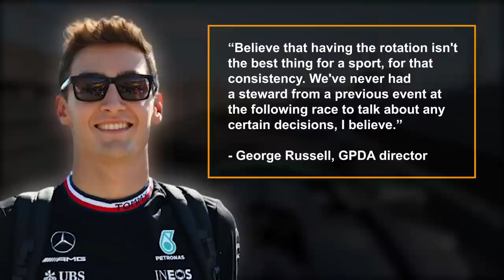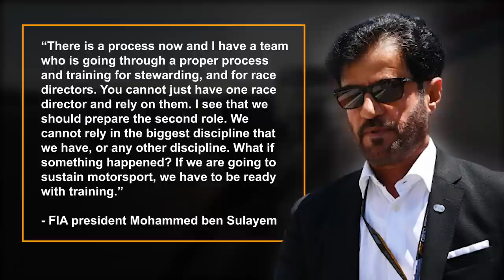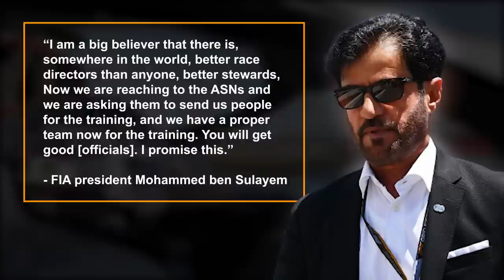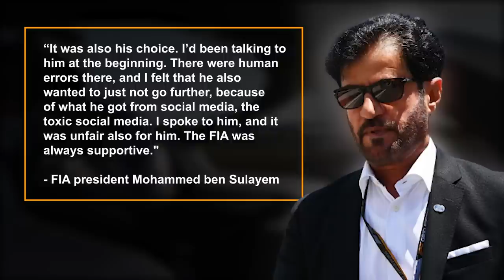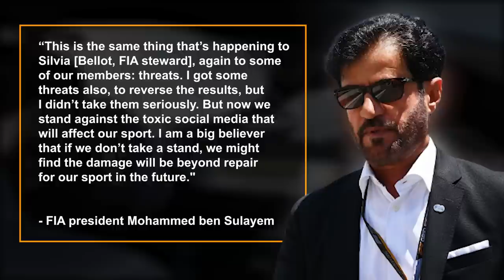FIA Reveals NEW Statement!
The FIA are known for giving their fair share of mixed messages, but when it comes to race directors, they don’t seem to have a clue what to do. The problem is that no one seems able to decide if the two of them did a good enough job to stay for another season. Neils Wittich and Eduardo Freitas were the successors to Michael Massi whose choices at the 2021 Abu Dhabi Grand Prix left a poisoned chalice for his successors. Have the two done enough to stay, or is the FIA in search of some new directors, maybe even Michael Masi? Stick around to find out.